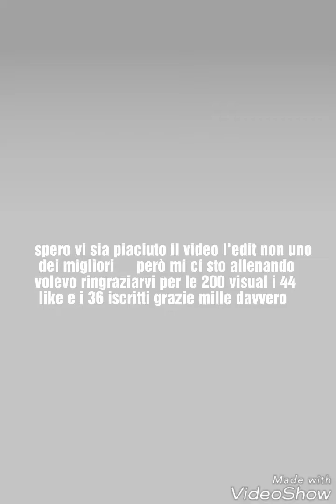performance con assi